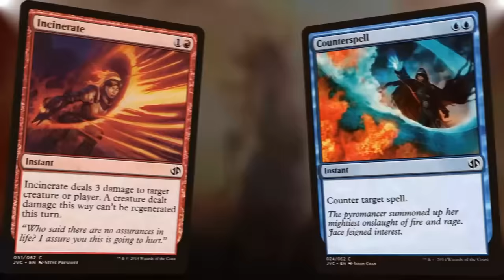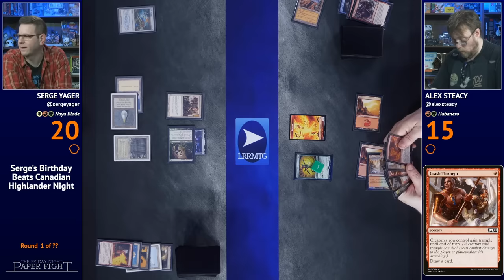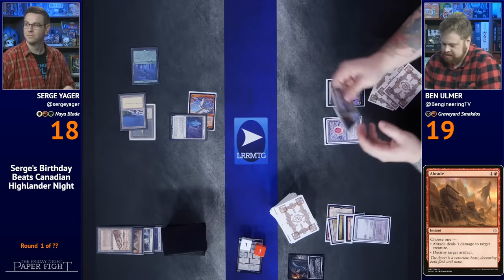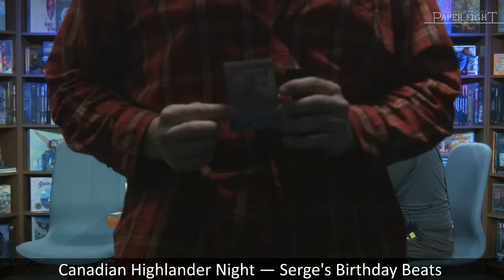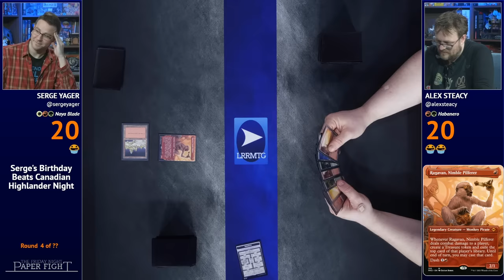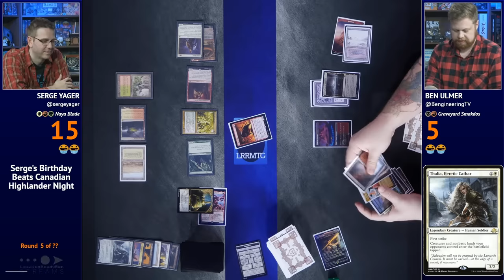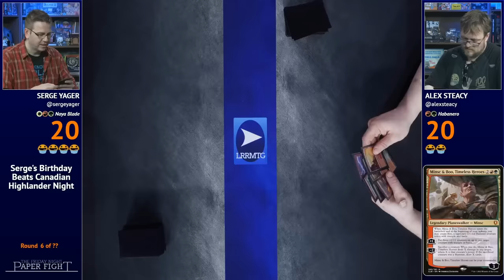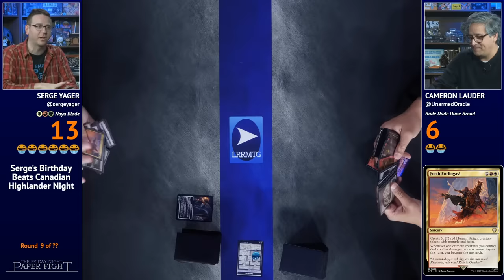Canadian Highlander - Serge's Birthday Beats || Friday Night Paper Fight 2024-04-12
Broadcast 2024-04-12